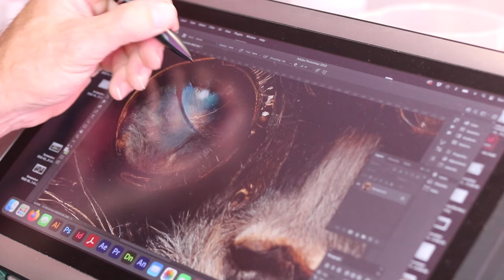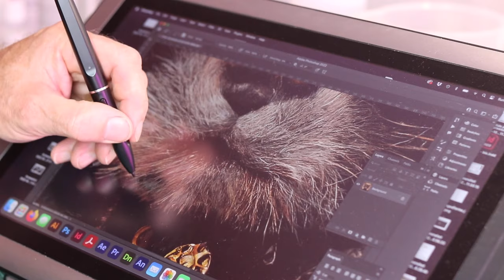Steampunk digital art with texture gel, small metallic embellishments & spot resin in Torquay, Devon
A collection of digitally created & hand-embellished badass farm animals. From a range of nine, this one is called 'The Furminator' and others include 'Rabbit De Niro' and 'Duck Norris'. Created to raise a smile and promote the beauty and charm of small rural communities like those in Devon where I live. Each one is created digitally, overpainted and hand-finished to appear and to the touch, as if it were an original oil painting. They are available to buy flat, mounted and framed on paper or canvas or available as a larger beautifully framed limited edition canvas direct from the publisher. You can see others in the range at: jameshewings.com digital art